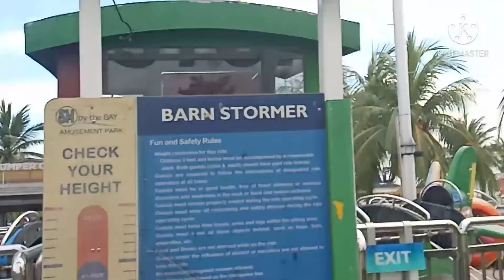escape outside during pandemic !?